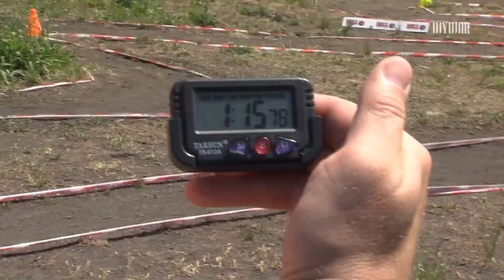V Holíči súťažili vyznávači RC automobilových modelov